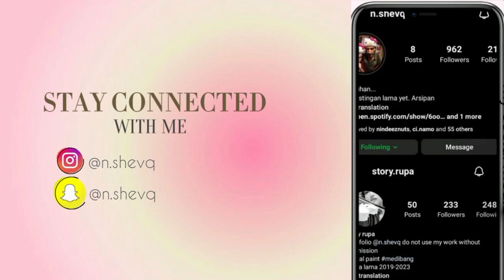ga ada yang nonton gameplay aku EPS08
"Membangun keluarga dari nol dalam The Sims! Siapa sangka, merawat generasi bisa seru banget? Like jika kamu juga penggemar tantangan dekade! ❤️👨‍👩‍👧‍👦 TheSims DecadeChallenge"
hai hari ini QK mau main game The Sims dengan tantangan yang menarik: DecadeChallenge!
 Dalam tantangan ini, kita akan membawa Sims kita melewati berbagai dekade, mulai dari tahun 1890-an hingga masa kini. Setiap dekade memiliki tantangan unik, mode pakaian khas, dan trend
Ikuti perjalanan kita saat kita menciptakan keluarga Sims, membangun rumah yang sesuai dengan zaman, dan membuat keputusan yang akan mempengaruhi generasi berikutnya. Kita juga akan melihat bagaimana teknologi, budaya, dan gaya hidup berubah seiring berjalannya waktu. Dari pakaian vintage yang anggun hingga pesta dansa di disco, setiap detail akan membawa kita lebih dekat dengan sejarah!

  beri tahu aku pendapatmu di kolom komentar! Mari kita bawa Sims kita melintasi waktu